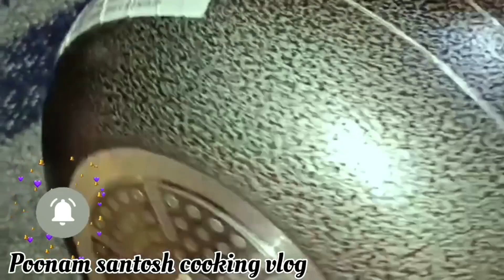यह मैं कहां आ गई दोस्तों बर्तन लेने 🙄|| Yah mai knha aa gyi dosto bartan lene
यह मैं कहां आ गई दोस्तों बर्तन लेने 🙄|| Yah mai knha aa gyi dosto bartan lene|| मैं आ गई हॉस्पिटल|| मैं बीमार हूं दोस्तों|| हॉस्पिटल क्यों जाना पड़ा अचानक में मुझे|| हॉस्पिटल ब्लॉग || मैं आ गई बर्तन लेने|| बर्तनों की इतनी बड़ी दुकान बाप रे बाप|| दिल्ली का फूल ब्लॉग || दिल्ली का लाइफस्टाइल ब्लॉग़ || डेली ब्लॉग आएंगे|| मेरे लाइफ की स्टोरी|| एक गरीब का ब्लॉग कोई नहीं देखता || lifrstyle poor garibi #vlogging vloggingday youtubeindia motivation youtubevideos youtibeshortsvideo cookingchannel Thanks for watching this video🙏